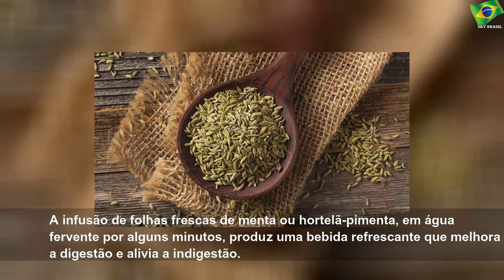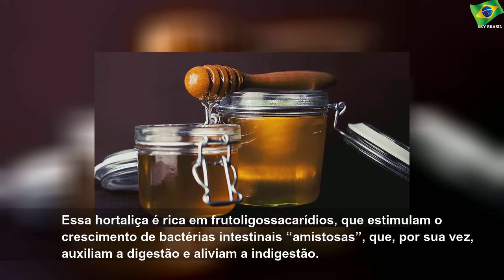9 alimentos medicinais que auxiliam a digestão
9 alimentos medicinais que auxiliam a digestão | Sky Brasil Health
Muitas pessoas apresentam problemas de digestão, como prisão de ventre e azia, depois de comerem certos alimentos. Confira algumas dicas!